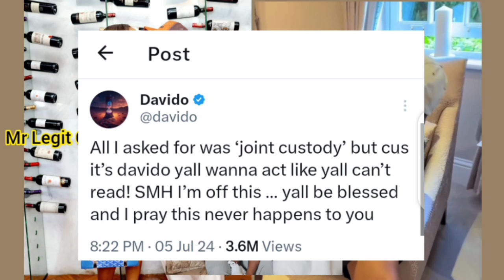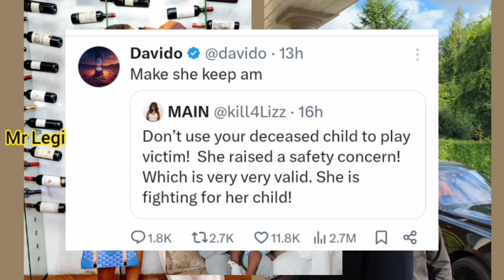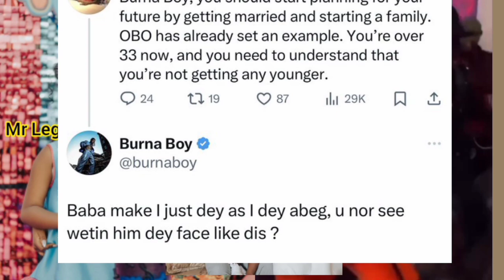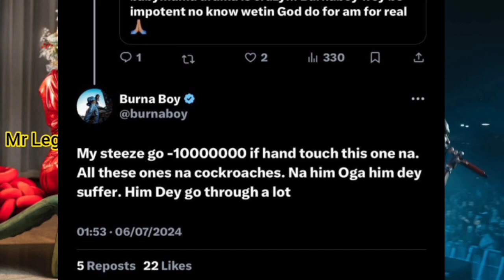💔SAD: Davido cry in Pain‼️as Burna Boy mock him for Sophia Momodu scandal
davido
burna boy
sophia momodu
davido and sophia momodu
burna boy on davido and sophia momodu
burna boy news
davido news
davido songs
davido news
davido
davido chioma
davido and chioma
davido latest news
davido new song 2024
davido cars
wizkid news
davido and chioma wedding
davido and portable
davido ogechi remix
davido and chioma wedding video
davido crying
Davido And Wizkid
wizkid latest news
wizkid songs
wizkid album
wizkid
Burna boy and davido
burna boy